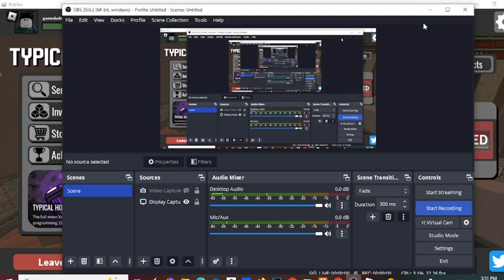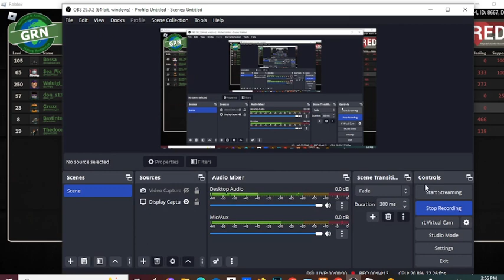stupid TEE/me playing typical colors2:part1